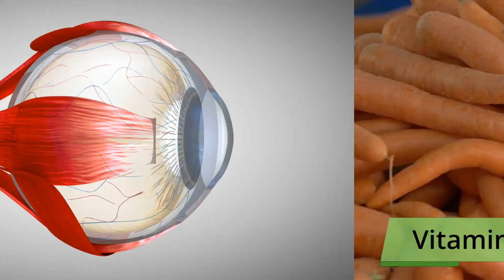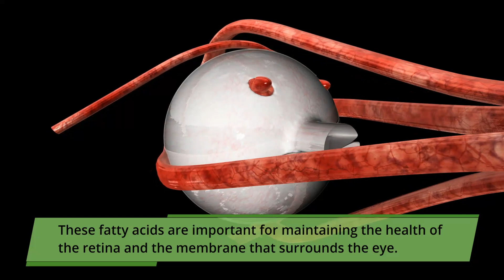What Are The Best 5 Vitamins For Eyes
Financial concerns impacting your health? This may help➜ ➜ ➜

In this video we look at what are the best 5 vitamins for eyes. We name the top 5 and also explain how you can get these vitamins in certain foods naturally.

TIMESTAMP:
⏰ 00:00 Best Vitamins for Eyes - Intro
⏰ 00:10 Best Vitamins For Eyes - Vitamin A
⏰ 00:25 Best Vitamins For Eyes - Vitamin C
⏰ 00:41 Best Vitamins For Eyes - Vitamin E
⏰ 00:57 Best Vitamins For Eyes - Zinc
⏰ 01:12 Best Vitamins For Eyes - Omega-3 Fatty Acids